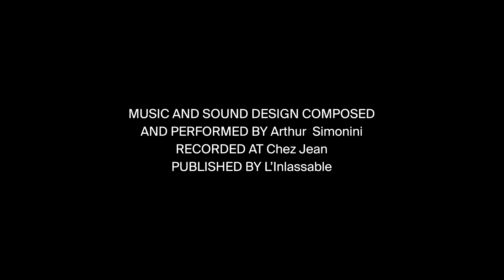MOVEment: Prada x Dancers of Tanztheater Wuppertal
Prada costumes 10 dancers of Tanztheater Wuppertal in a film by Kevin Frilet for MOVEment, a unique project where fashion, dance and film unite.